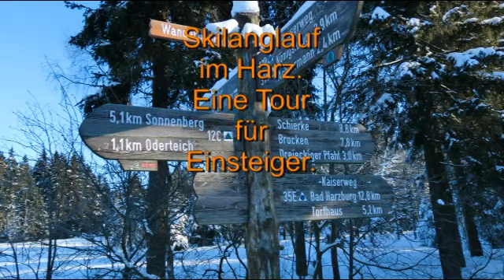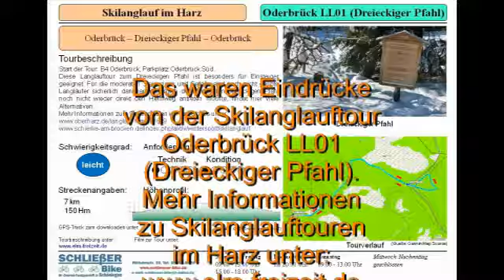Oderbrück LL01 (Dreieckiger Pfahl).mp4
Der Harz ist ein ideales Skilanglaufrevier. Dieses Viedeo soll einige Eindrücke von der "Einsteigertour" Oderbrück LL01 (Dreieckiger Pfahl) vermitteln.
Wir wünschen viel Spaß beim Film und Skilanglauftouren im Harz.
Ihr Team von
elm-freizeit.de